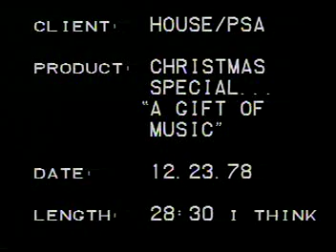WPTZ Gift of Music 12-23-78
It is almost Christmas, so here is a music program from December 23, 1978 that aired on WPTZ featuring Lita Kelly, St. Peter's Choir, Monty Street School and the Barbershoppers and Steve Herman.